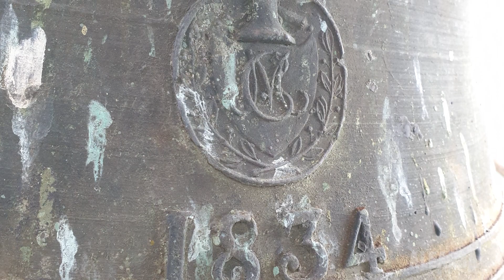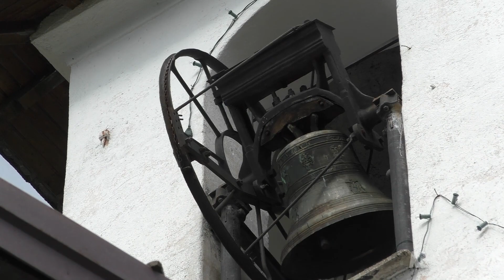Le campane di Bellano (LC) - fraz. Vendrogno - Noceno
Bellano (LC) - fraz. Vendrogno - loc. Noceno, Val Muggiasca
Chiesa di S. Gregorio Magno

Michele Comerio - Milano 1834
La³ rip. Luigi Ottolina - Seregno 1946

Suonate per la S. Messa Festiva delle ore 15:00:
[02:47] Distesa a 3 campane, ore 14:30;
[06:57] Concerto solenne a 3 campane;
[13:56] Assolo del Do♯⁴, ore 14:57.

Ringrazio il sacrestano per l'accoglienza e la disponibilità. Ringrazio anche il curato don Angelo per l'interesse e la collaborazione.

*Con questo video auguro a tutti voi un sereno Natale, forse più autentico ed essenziale.

Continuiamo a seguire la strada e al bivio prendiamo per Noceno.
In fondo al borgo troviamo la chiesa dedicata a San Gregorio Magno, edificio medioevale ampliato nel 1736. L’interno contiene pregevoli dipinti tra i quali una tela rappresentante San Gregorio, San Lorenzo e San Luigi.
Il campanile è dotato di 3 campane fuse dalla fonderia milanese Michele Comerio dei quali la campana maggiore è un ripristino post-bellico di Luigi Ottolina di Seregno.
Noceno si distingue dagli orari di suono tipici di Vendrogno. Infatti, il primo segno viene dato 1 ora prima della celebrazione, il secondo mezz'ora e l'ultimo, composto da solo il richiamo, qualche minuto prima. La configurazione degli orari ricorda quella di Oro, altra frazione bellanese posizionata esattamente sotto a Noceno.